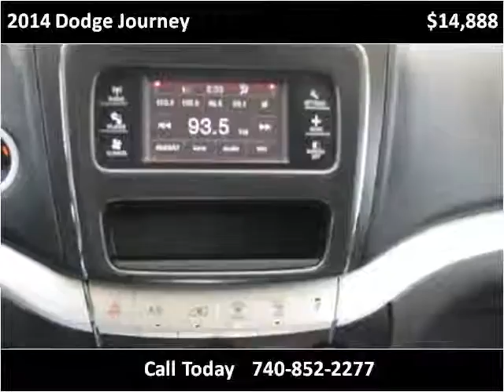2014 Dodge Journey Used Cars Columbus OH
This 2014 Dodge Journey is available from 56 Auto Sales.